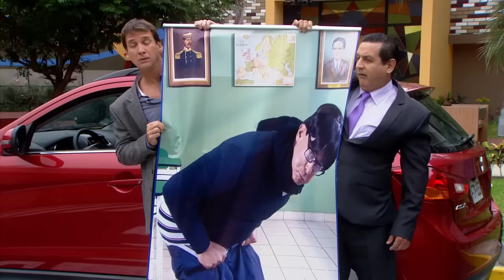Al Fondo hay Sitio 7: Charo desenmascaró a Sergio (Capítulo n°494)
¡DECEPCIONADA!
Charo sufrió una terrible decepción al abrir los ojos y descubrir la verdadera cara de Sergio. 😭😩.